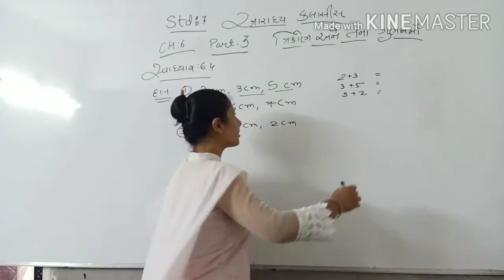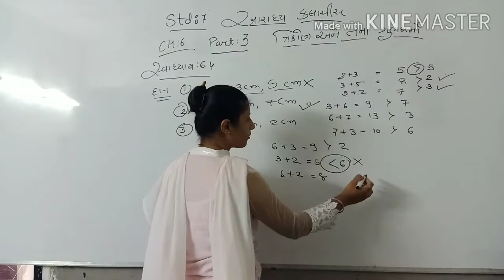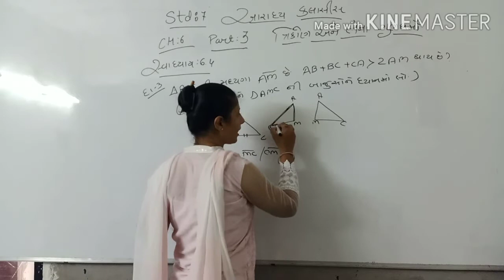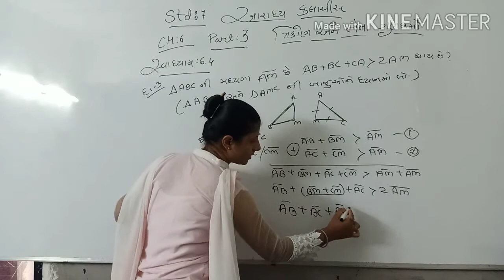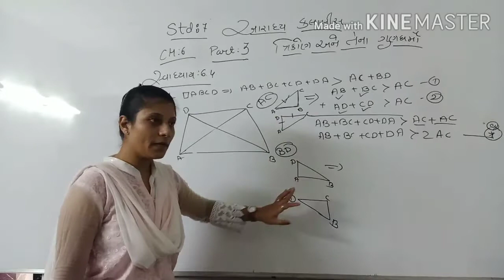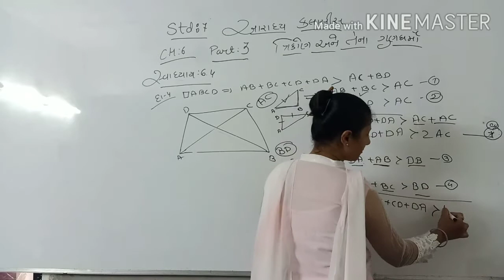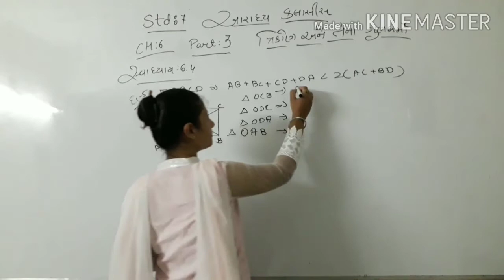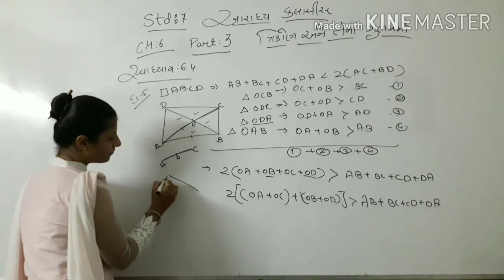Std.7 || maths || ch.6 || part-3 || ત્રિકોણ અને તેનાં ગુણધર્મો